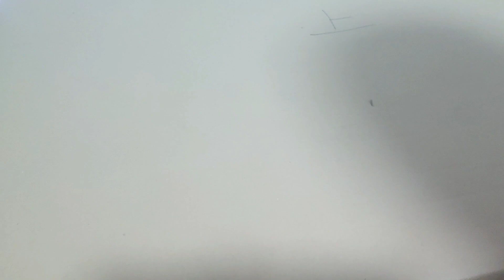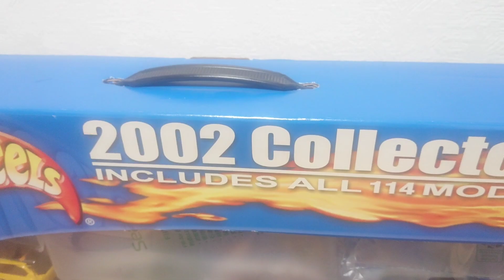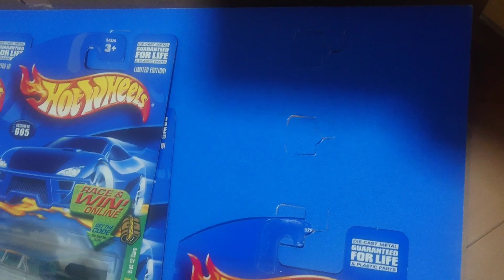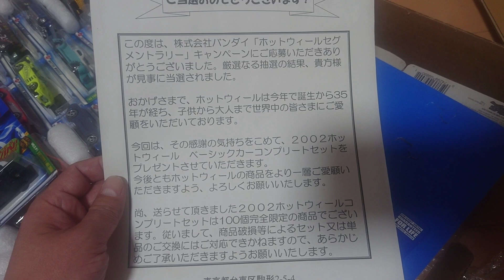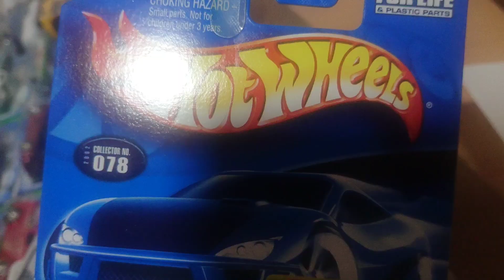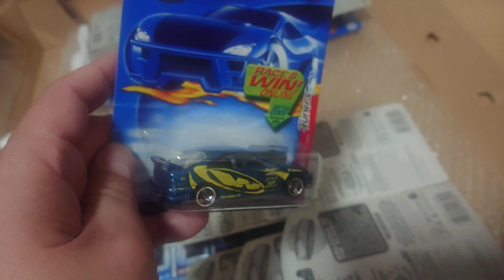【破産寸前】自分史上最高額のホットウィールを買ったんで開封するよー